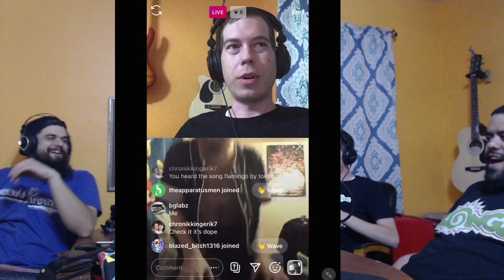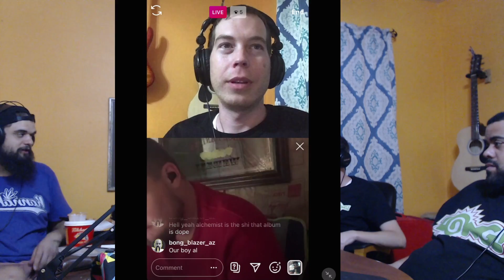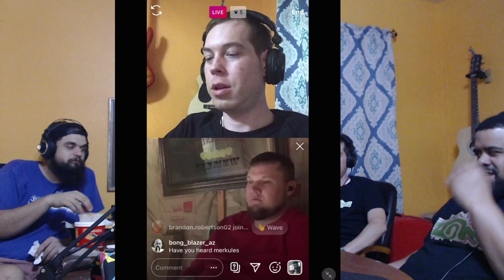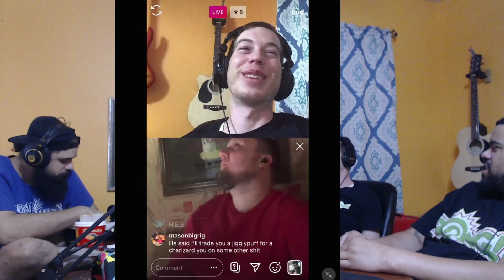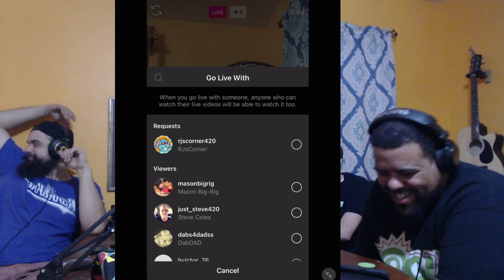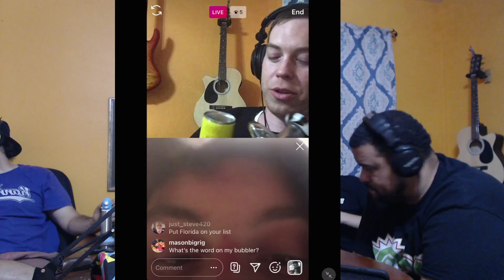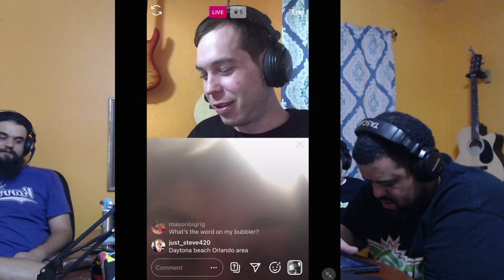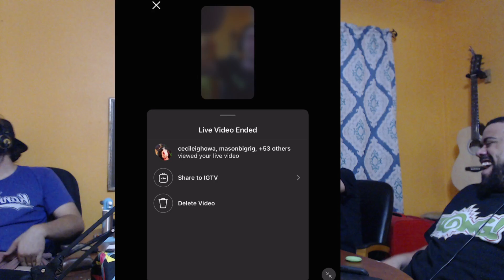Freestyle Friday 009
Recorded Live: OCotber 16th
Live every day on instagram @kannakrew